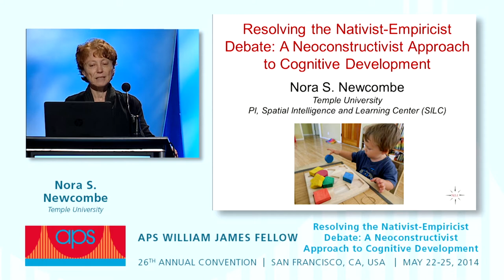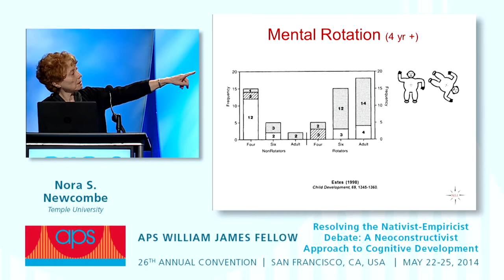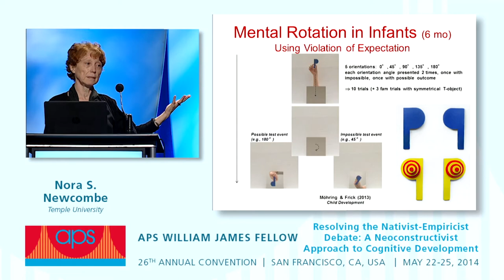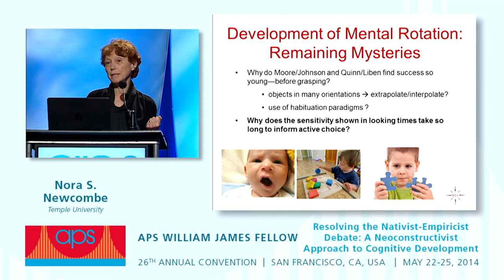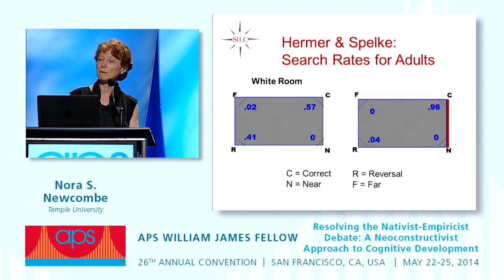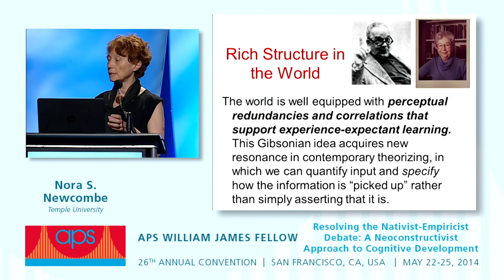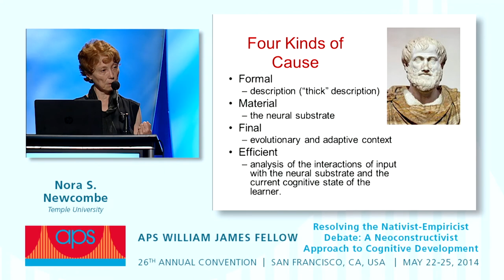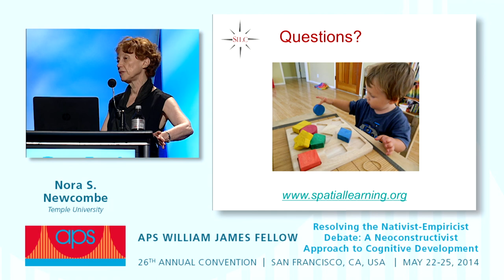APS Award Address: Resolving the Nativist-Empiricist Debate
At the 2014 APS Annual Convention, APS William James Fellow Nora Newcombe discussed how a neoconstructivist approach to cognitive development allows coupling of early starting points with detailed specification of change.